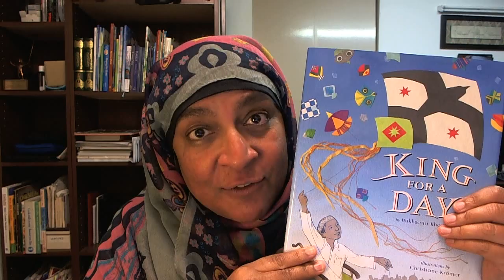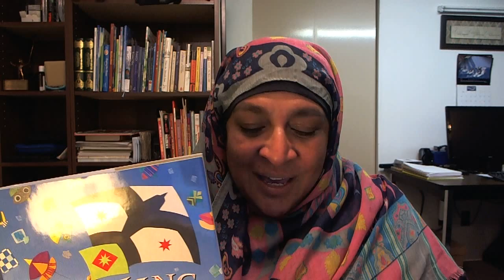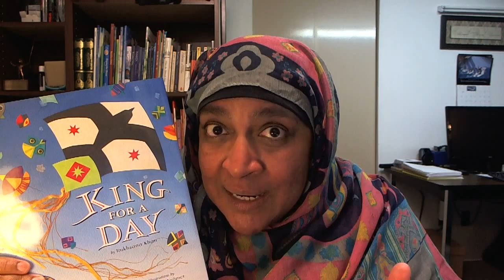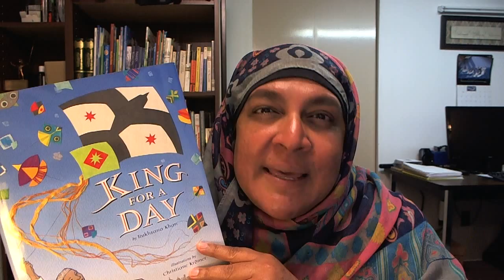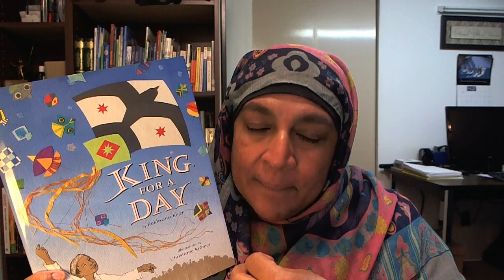Rukhsana Khan's Book Talk Tutorial for: KING FOR A DAY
This is a book talk/tutorial on how educators can use Rukhsana's book, KING FOR A DAY, to enhance the character education and world geography aspects of their students' curriculum and enrich their students' cultural sensitivities.

LIKE or DISLIKE: Please let us know whether you like or dislike this video so that we make videos that help people Live with Clarity!.

LEAVE A COMMENT: Share your thoughts and opinions below!